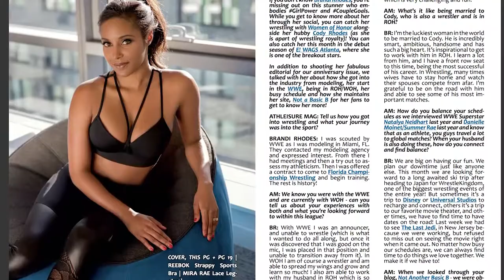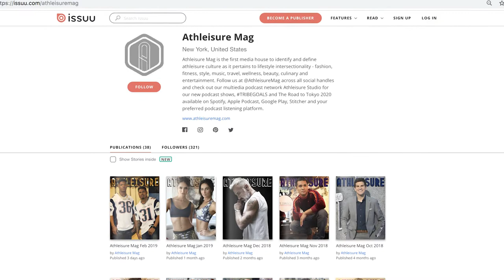Issuu Generators - Kimmie Smith - Athleisure Magazine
Kimmie Smith from the 2018 Issuu Generators Summit.